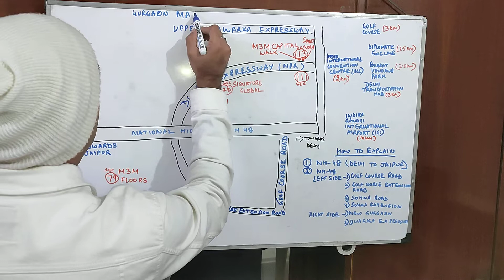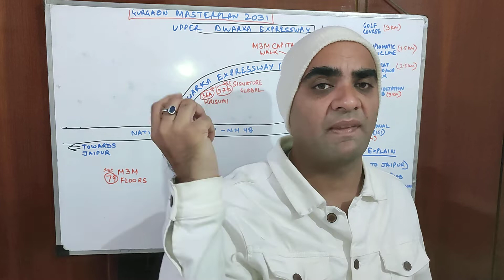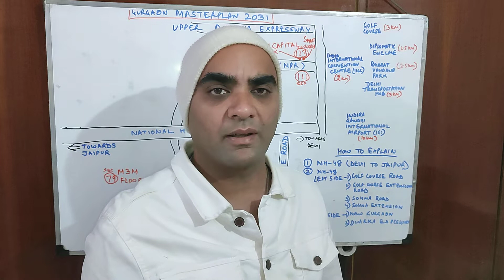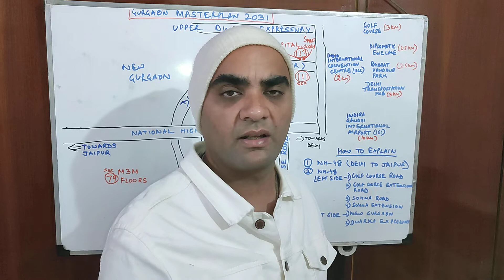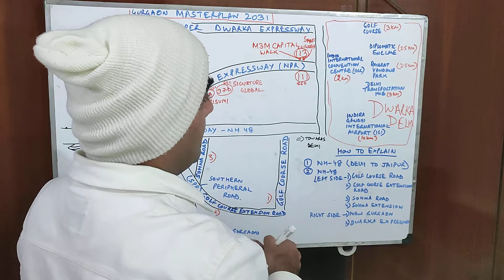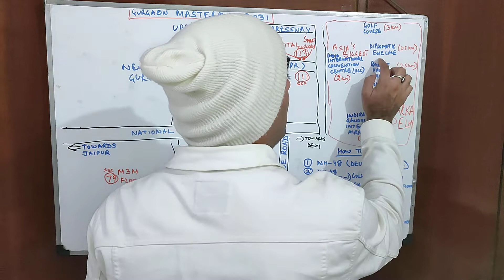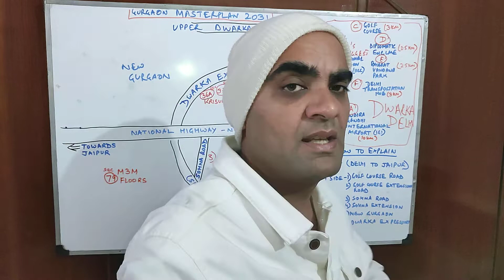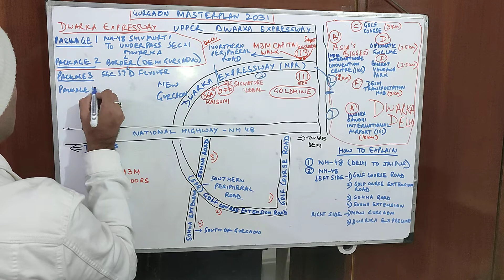Training video 2 Gurgaon & Dwarka Expressway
This video explains various zones of Gurgaon and specifically why Dwarka Expressway which is one of the latest zones of Gurgaon is most important. Kindly watch very carefully and learn so that good investment can be done. God bless